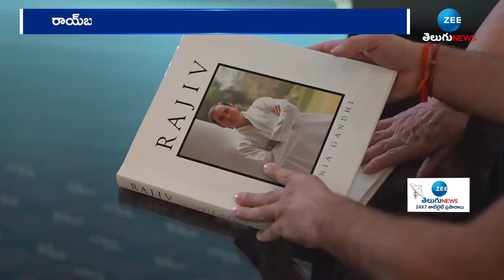Rahul Gandhi | Sonia Gandhi | Amethi and Raebareli | పాత ఫోటోలు చూస్తూ రాహుల్ బావోద్వేగం | ZEE News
పాత ఫోటోలు చూస్తూ రాహుల్ బావోద్వేగం | Rahul Gandhi | Sonia Gandhi | Amethi and Raebareli  | ZEE Telugu News